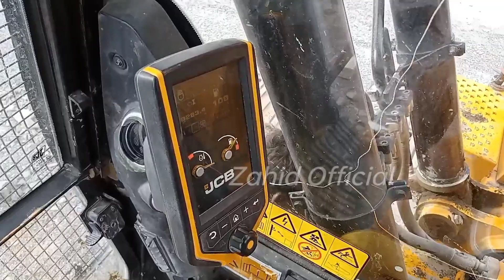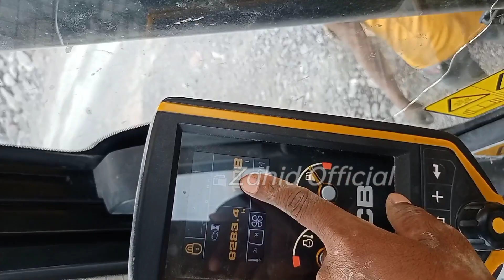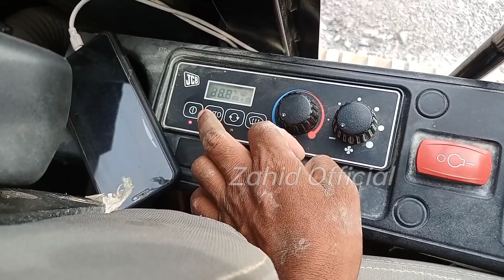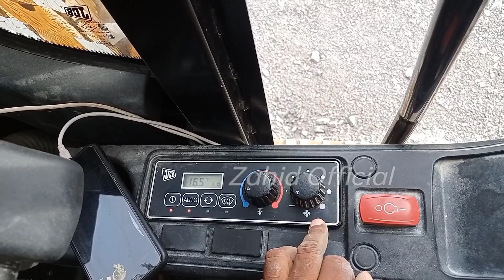पोकलेन चलाना सीखे 225Lc